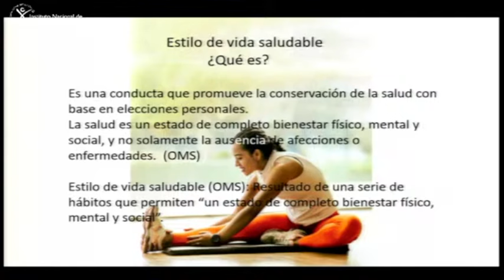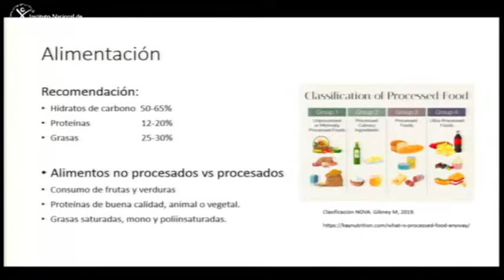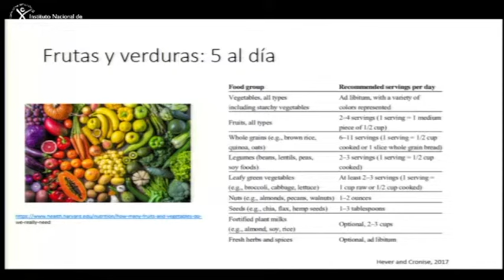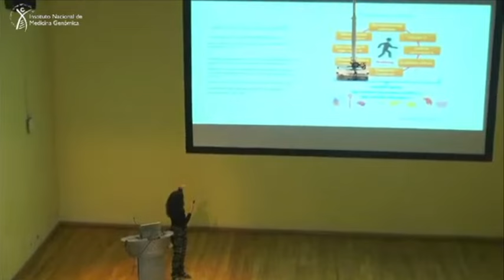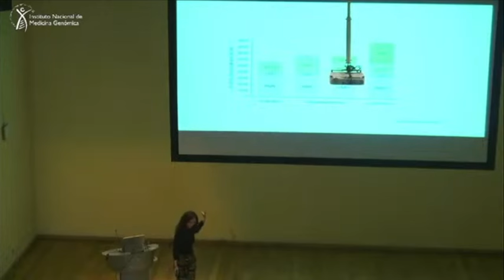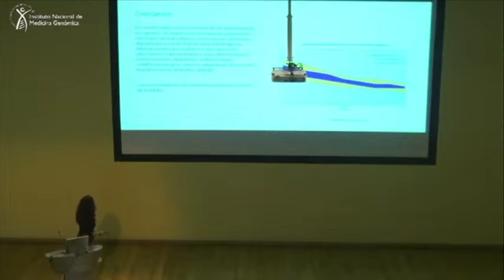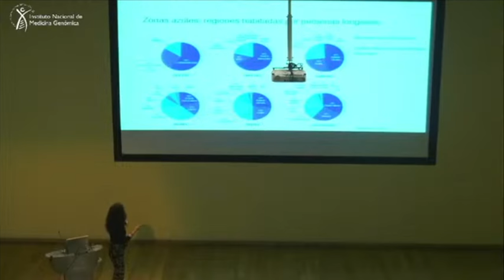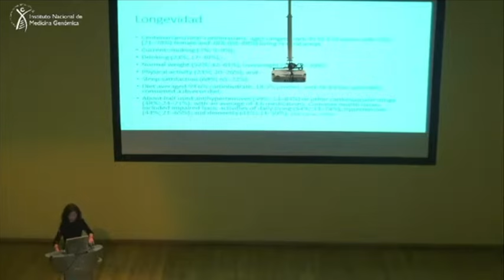Replicación. Vida sana con fundamento científico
Caminar 10000 pasos, tomar 8 vasos de agua, dormir 8 horas al día. ¿Qué bases científicas tienen las recomendaciones para un estilo de vida saludable?